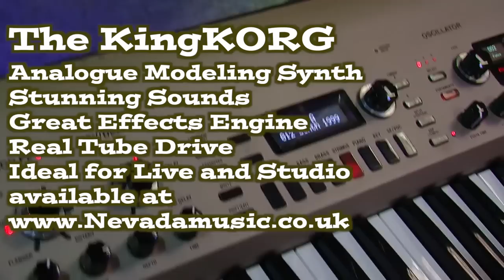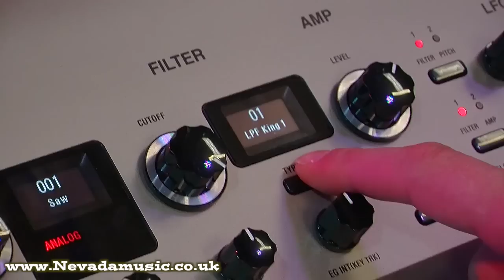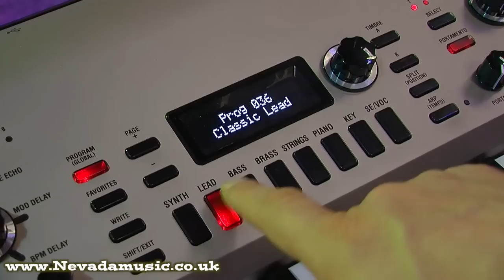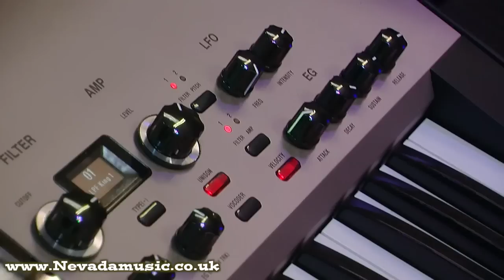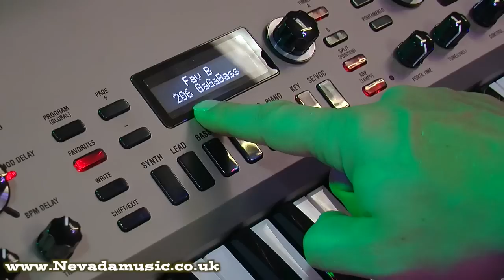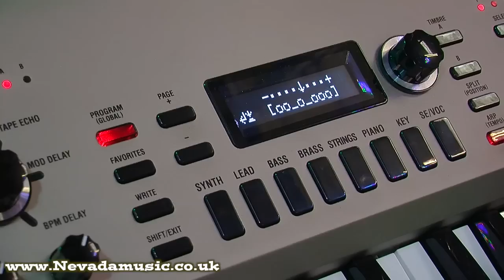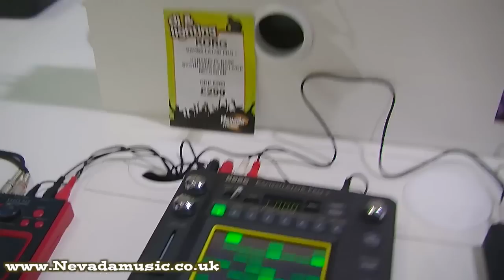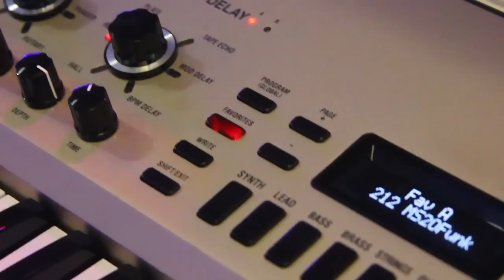Korg KingKORG Synthesizer Demo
The KingKorg is an amazing sounding very versatile analogue modeling synth that can create a huge range of fat, classic synth sounds from a huge range of different synths as well as being easy to edit and ideal for performance. Luke Edwards from Korg UK runs us through the main features as well a playing 'guess that tune' with astonishing accuracy. An amazing synth !!

The Korg KingKORG Virtual Analogue Synthesizer features a 3-oscillator x 2-timbre design that allows you to generate thick and rich sounds, plus a newly developed XMT modeling sound engine. XMT (Xpanded Modeling Technology) is proprietary Korg technology that was created in order to produce a broad range of sonic variations while keeping operation simple. In a conventional synthesizer, the sound-creating process requires you to adjust the oscillator settings one by one, making it difficult to see the overall picture.

In contrast, KingKORG provides pre-set algorithms that contain combinations of various types and numbers of oscillators, letting you easily and quickly sculpt stage-ready sounds. The wide range of oscillator algorithms includes the choices you'd expect from an analog synthesizer--sawtooth wave, square wave, and noise--in addition to numerous PCM/DWGS algorithms, giving you plenty of scope choices for creating highly personal sounds.

While designing KingKORG, extreme attention was paid to the filter section, which is crucial to a synthesizer's character. A diverse variety of filters is a unique advantage of analog modeling, and KingKORG's filters add unparalleled flexibility. In addition to a variety of essential analog modeling filter types, you get faithful models of filters that reproduce the analog monophonic synths used for lead and bass in the '70s, the polyphonic synths used in new wave music of the '80s, and the filters of Korg's classic MS-20 analog synth. These filters can also be made to self-oscillate by raising the resonance setting-- a unique capability of analogue synthesizers.

KingKORG provides three master effect sections, each giving you a choice of six effect types: PRE FX, with types such as distortion and amp simulator; MOD FX, with classic effects like phaser, chorus, and tremolo; and REV/DELAY, with ambience effects such as hall reverb and modulation delay. Each effect processor has a dedicated front panel dial that selects the effect type. To choose the ideal effect type, simply turn the dial to hear the result, and use the FX control knobs located below these dials to adjust the effect as desired. Additionally, KingKORG provides a full-analog vacuum tube driver circuit as a mastering effect. You can use it to add warm fullness, a powerful overdrive, or anything in between ...

The built-in vocoder uses audio from the onboard mic input to modify the sound, creating an effect as though the synthesizer were talking. The vocoder features Formant Shift to dramatically modify the tonal character, as well as Formant Hold, which allows you to "freeze" a vowel sound and play it back using the keys. Thanks to the KingKORG's dual-timbre architecture, you can even combine the vocoder with another timbre, either as a complementing sound or a modulation source.

On many classic synthesizers (such as the MS-20), the signal flow could be reconfigured using patch cables to physically connect one element to another. KingKORG reproduces this function with an intuitive Virtual Patch system. With six Virtual Patch assignments per timbre, control signals such as EG, LFO, or joystick movement can be virtually connected to sound parameters such as pitch or cutoff, allowing you to modulate a parameter for even greater sound-shaping possibilities. The step arpeggiator automatically generates an arpeggiated phrase (broken chord) according to the chord you hold on the keyboard. You can choose from six arpeggio types, and specify the duration, interval, and on/off status of each step to enjoy a wide variety of performance possibilities